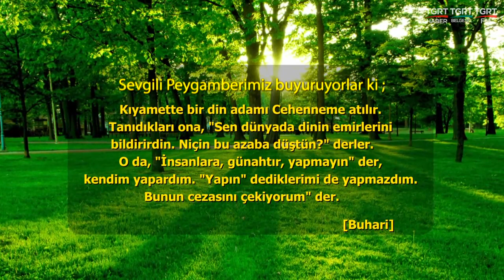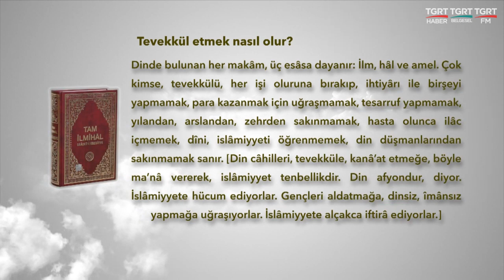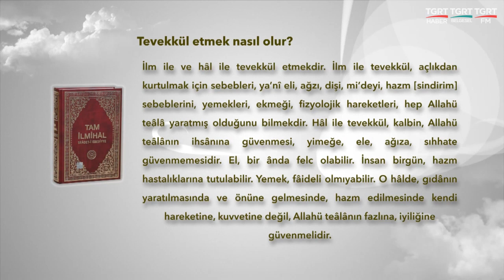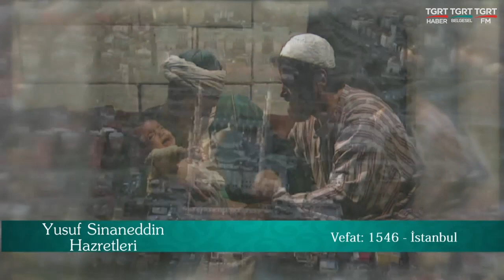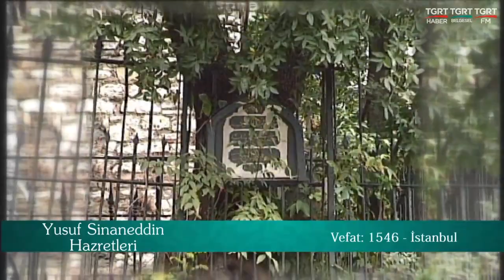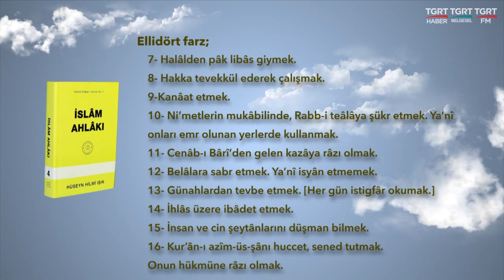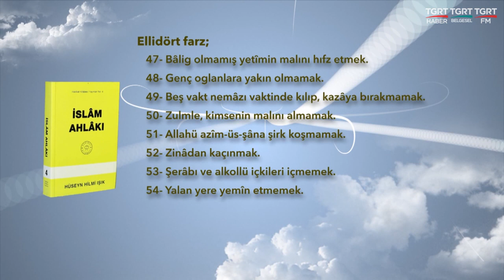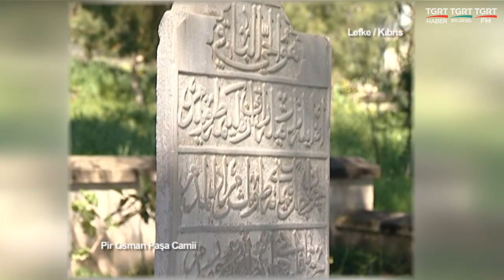HUZURA DOGRU 20200825